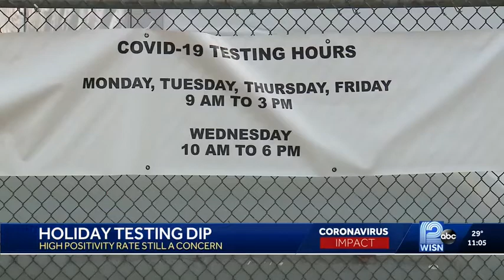STATIONARY TESTING DIP LIVE